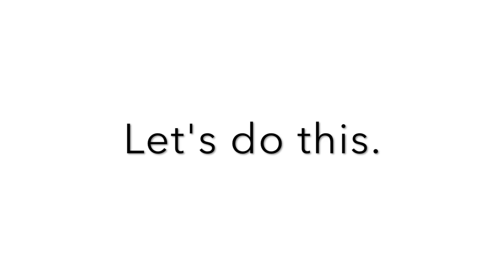Blonde to Red | 10 MONTH RECAP & $10 BOX HAIR DYE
I'm a bit overdue for a video, so let's catch-up while I entertain myself with an "at home" make-over!